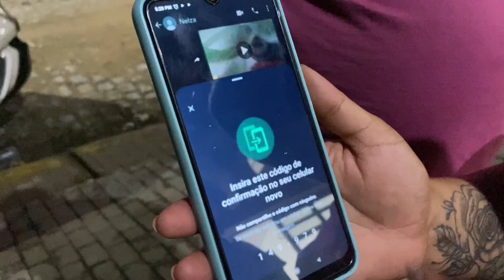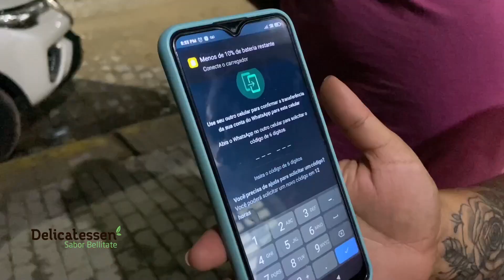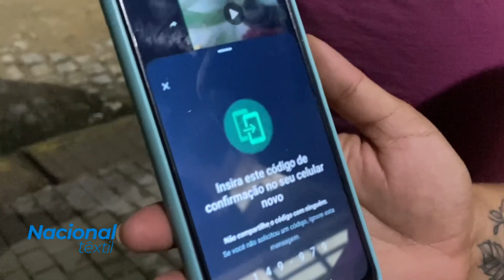Comerciante tem rede social clonada e busca providências policiais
Uma vendedora de lanches que trabalha no Moda Center foi até a delegacia de polícia, após ser vítima de um golpe e ter o seu Whatsapp clonado; em Santa Cruz do Capibaribe.